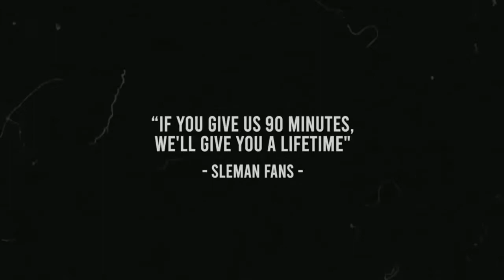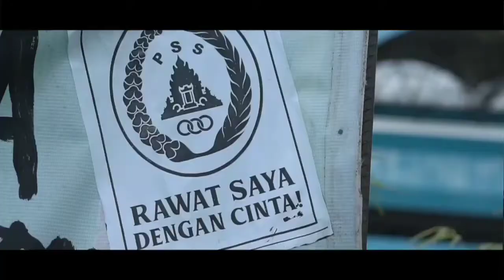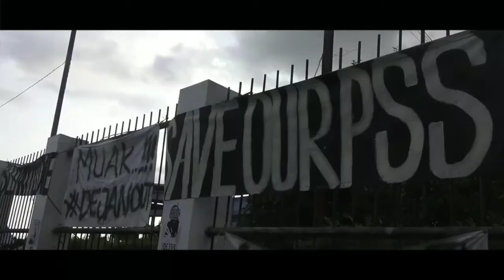Merawat Pss Sleman dengan penuh cinta 🦅